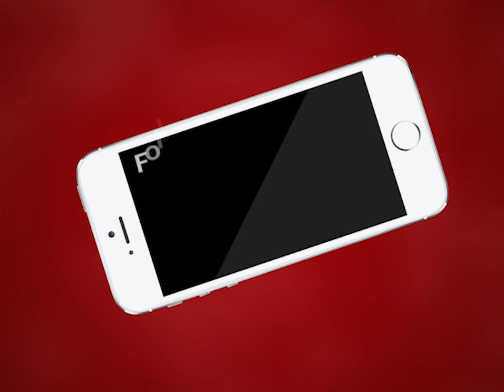AJMER NEWS | लॉकडाउन के बाद आज दूसरे दिन भी किया जा रहा है खाने का वितरण | MTTV INDIA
एमटीटीवी इंडिया की अच्छाई की मुहिम से प्रेरित होकर कई संस्थाएँ जुटी
गरीब, अनाथ, असमर्थ लोगों के लिए आगे आ रही है सामाजिक संस्थाए
लॉकडाउन के बाद आज दूसरे दिन भी किया जा रहा है खाने का वितरण